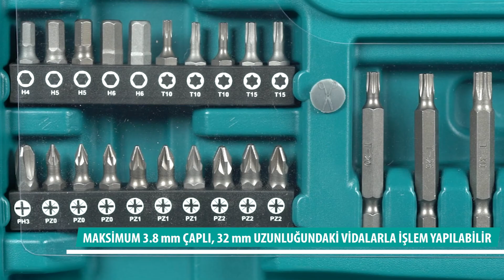Makita DF001DW Akülü Matkap Vidalama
DF001DW Akülü Matkap Vidalama

Güç: 3,6 V / 1,5Ah
Temel kullanım amacı, ahşap malzemelerde delme ve vidalamadır.
Delme kapasitesi: Ahşap: 32mm
Boşta devir: 220 devir/dk
Maksimum tork: 3,0 - 4,0 Nm
Net ağırlık: 0,36 kg
Ambalaj içeriğinde, farklı uygulamalarda kullanılabilecek olan 81 parçalı aksesuar seti bulunur.
Sağ ve sol dönüş ayarı mevcuttur.
Dahili led lamba, karanlık ortamlarda çalışma imkanı sunar.
Tabanca ve kalem tipi olmak üzere iki farklı kullanımı mevcuttur.